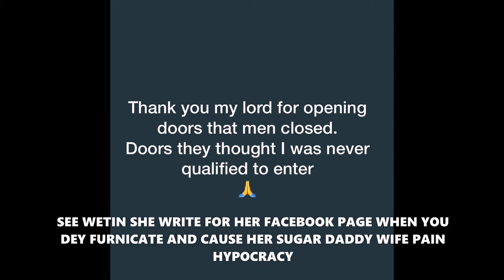WIFEY BOILS HER HUSBANDS SIDE CHICK ALIVE WITH HOT WATER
"Notwithstanding the provisions of sections 106 and 106A, the fair use of copyrighted work including such use by reproduction in copies or phonorecords or by another means specified by that section, for purposes such as criticism, comment, news reporting, teaching(including multiple copies for classroom use), scholarship or research, is not an infringement of copyright"
This video and my YouTube channel in general may obtain copyright works that were not specifically authorized to be used by the copyrighted holder or creator, we believe and operate in good faith and with good intentions. we are protected by federal law and the fair use doctrine for one or more of the reasons noted above,
AD KIRSTY: FACEBOOK
BRYOUN SUGA: INSTAGRAM
AD KIRSTY: TWITTER

The wife had asked the side chic to leave the house her husband bought for her which Mnena ignored.
Faith decided to pay Mnena an unscheduled visit and beat her before pouring hot water over her body. She then proceeded to lock her up in the house absconding with the keys.
It took the intervention of friends to break the door to access Mnena and quickly rush her to the hospital where she’s currently receiving medical treatment
It took the intervention of friends to break the door to access Mnena and quickly rush her to the hospital where she’s currently receiving medical treatment,” a source said.